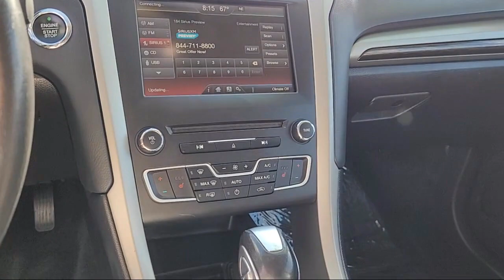2016 Ford Fusion Energi SE Luxury Sedan Sacramento Roseville Elk Grove Folsom Stockton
2016 Ford Fusion Energi SE Luxury Sedan Stock Number: C43665A Vin:3FA6P0PU8GR229587.